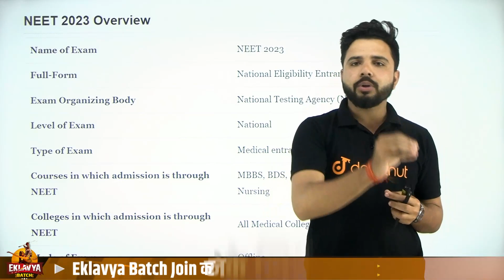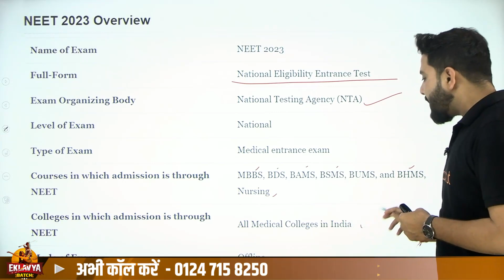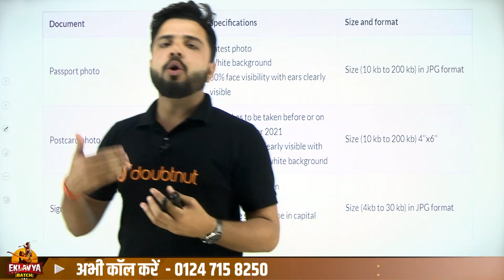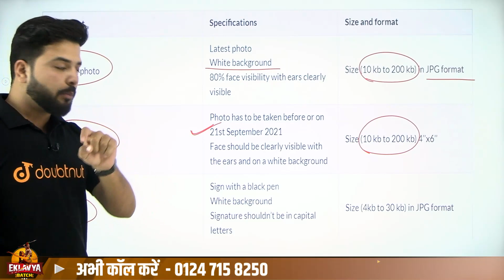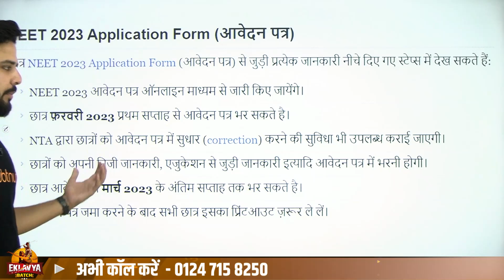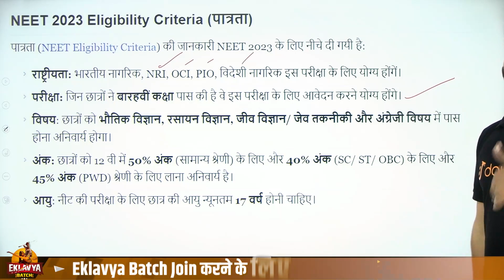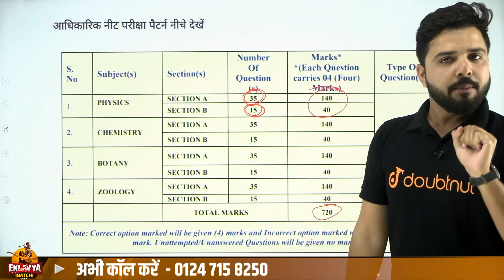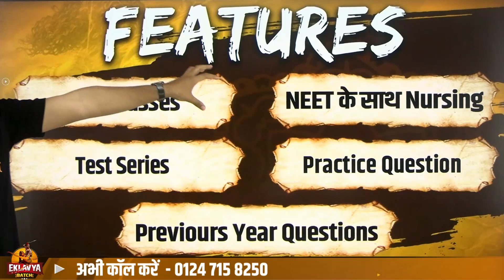NEET 2023 Online Form Kaise Bhare | How to fill NEET 2023 Online Form | NEET 2023 Application Form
👉इस सेशन के Notes and PDF के लिए Join Telegram Channel

12th Biology Chapterwise VVI Question | Class 12 Biology Imp Ques All Boards 2023 | By Yogesh Sir

📌 12 Biology | SET 2 Board Paper | 95% तो लेने ही है 🔥| Boards Exam 2023 | By Yogesh sir